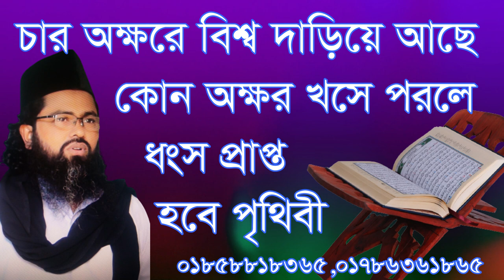৪ অক্ষরে এই বিশ্ব দাড়িয়ে আছে কোন অক্ষর খসে পরলে, 4 okkore bisso darie ace kon okkor kose po